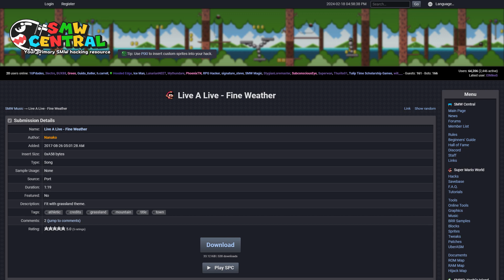SMW Custom Music: Live A Live - Fine Weather by Nanako